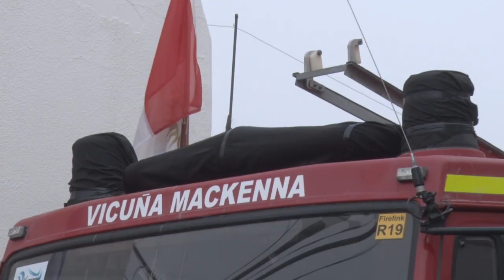JOSÉ GALLARDO EX JEFE DE BOMBEROS VOLUNTARIOS SE NOS FUE UNA GRAN PERSONA Y UN BUEN BOMBERO